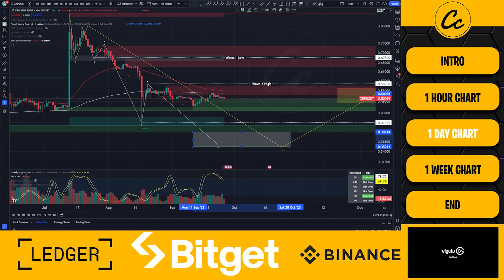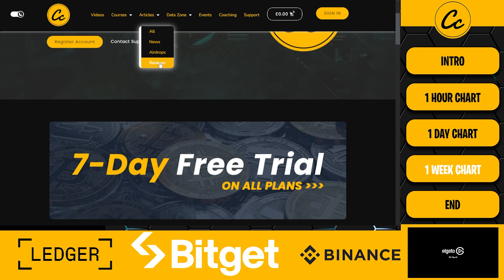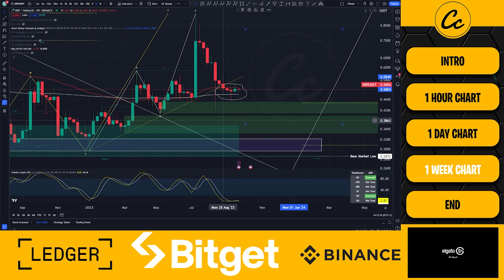Is RIPPLE XRP Ready To PUMP AGAIN?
🔐 Hardware Wallets:
✅ Protect Your Crypto in Cold Storage:

• Investing in any cryptocurrency is risky. You could lose your entire investment.
• This video is for information and entertainment purposes only. All of our videos are strictly personal opinions.